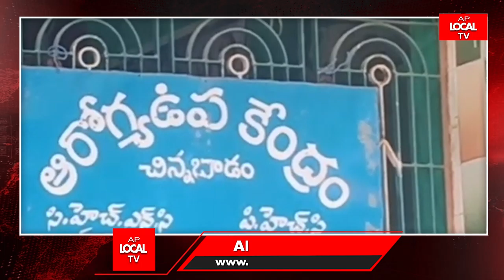7వ వార్డ్ అభ్యర్థిగా దువ్వాడ రమణారావు భార్య సత్యవతి కౌన్సిలర్ గా బరిలో ఉన్నారు..